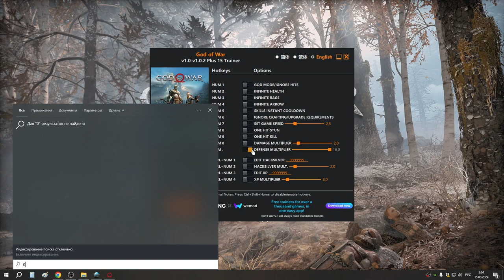79 8е прохождение НГ++ с трейнером защита х16 и бронёй Зевса